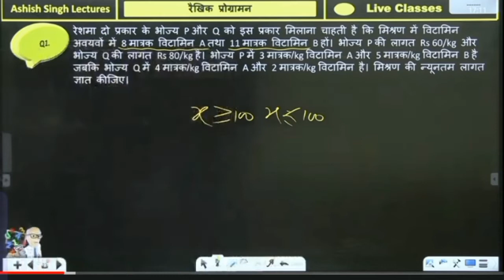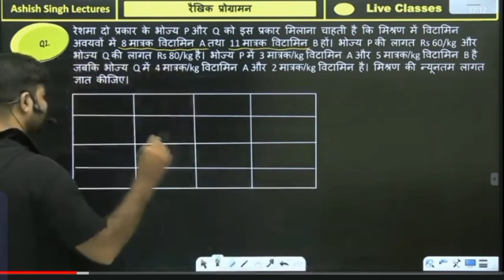Vikram sir funny moment in class 🤣🤣@Mathsbyvikramsir29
about me:-
I'm a student of Ashish Singh lectures and I'm enrolled ASHA batch of ASL pro...

iss channel par Ashish Singh lectures team ke funny and motivation shorts provide hote hai
ASLshorts ‎@ASL shorts!